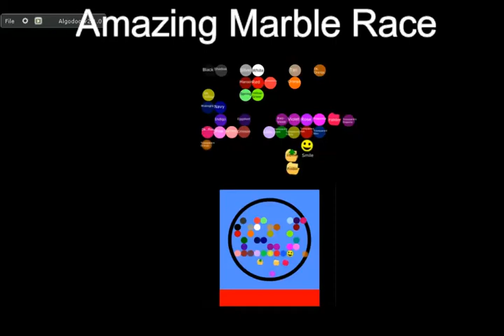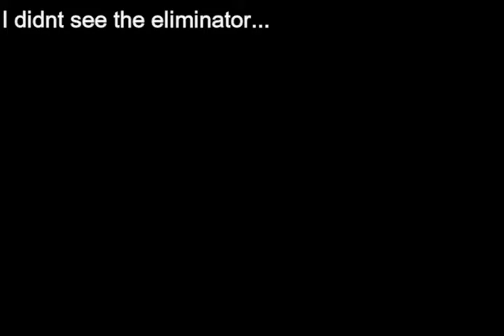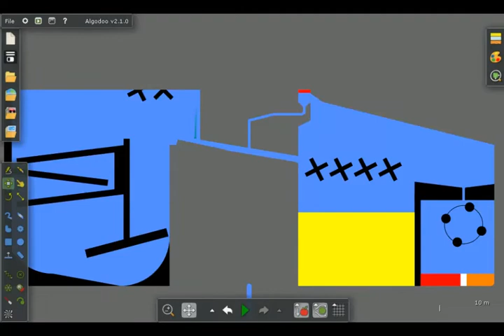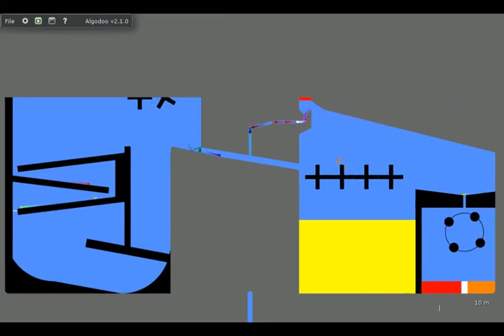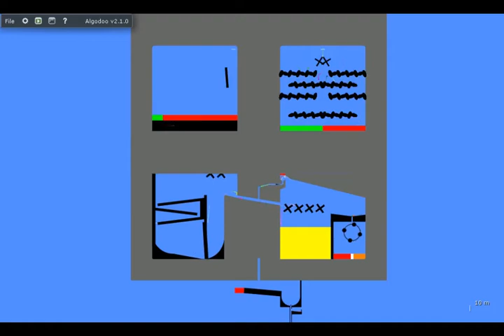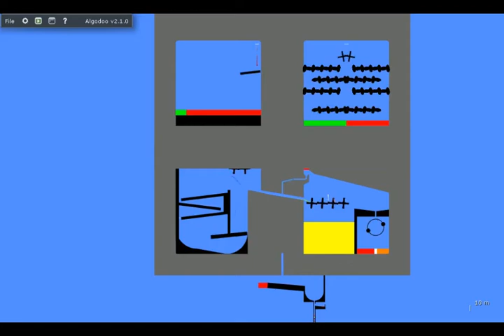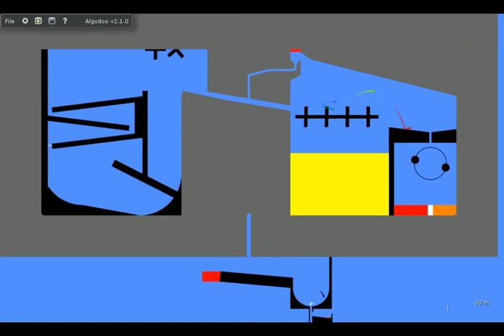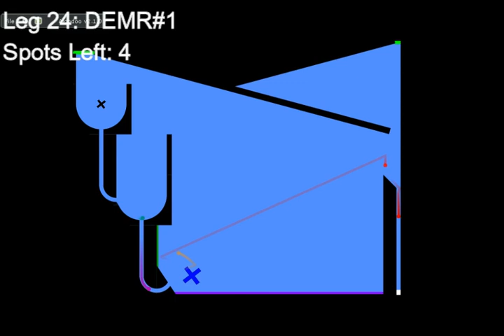Amazing Marble Race Season 3 Part 9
Beware of RNG...